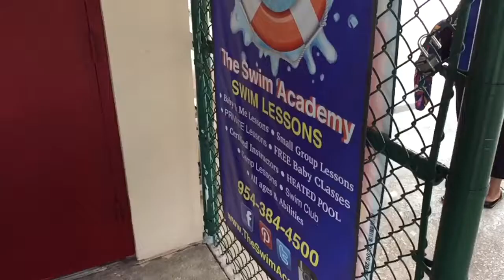The Blue Pool...David's swim class!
At the swim academy in Weston.